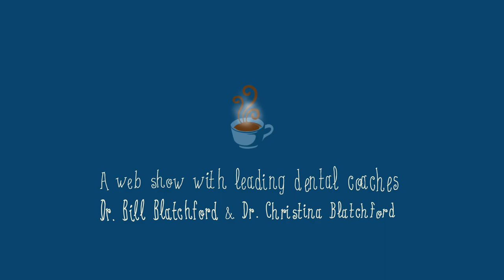"Mornings With Blatchford" Episode 235 (Time and Effort Vs. Results)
Webshow from America's Leading Dental Consulting Company

"Mornings With Blatchford" is a new web-show from America's Leading Dental Coaches Dr. Bill Blatchford and Dr. Christina Blatchford.

In this episode, Dr. Christina Blatchford examines how productivity and scheduling to goal impact revenue generation in your dental practice.

Blatchford Solutions is one of the strongest voices in dentistry today for profitability with special emphasis on increased case acceptance. Working with a maximum of 50 dentists each year, he has coached more than 2600 dental practices from Guam to England to reach their goals. With his coaching, dentists are increasing their enjoyment of doing dentistry, staying in the game, increasing net return, attracting patients who see the value in the dentistry offered, and developing an enthusiastic staff who enjoy working and are well compensated.

Dental Consulting company Blatchford Solutions has worked with offices around North America and Internationally for years!